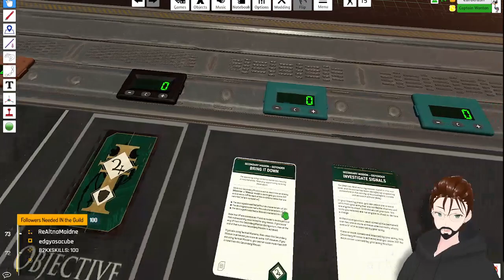I'm the Greatest Good you're Gonna Get (Take 2) ~ Warhammer 40k w/ Alex ((Cox please don't do mainti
Hanging out with Alex as we test out the updated TAU points as well as trying out a VTuber model rig -- Watch live